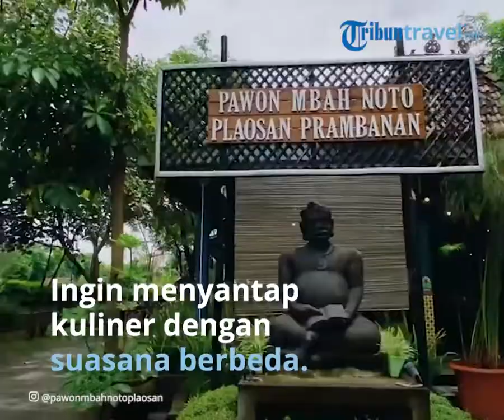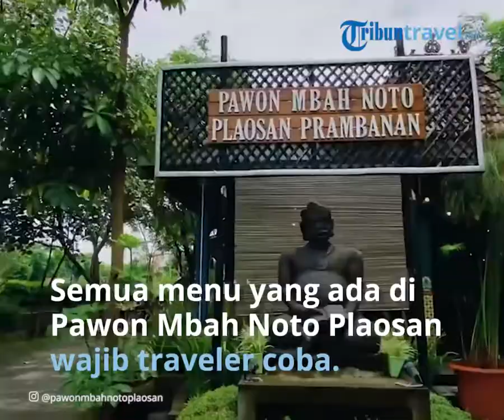Kulineran Pawon Mbah Noto Plaosan di Klaten, Hidden Gems dengan View Candi yang Megah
TRIBUN-VIDEO.COM - Ingin menyantap kuliner dengan suasana berbeda?

Coba saja kunjungi Pawon Mbah Noto Plaosan.

Lokasinya berada di Jalan Candi Plaosan Lor, Plaosan Lor, Bugisan, Prambanan, Kabupaten Klaten, Jawa Tengah.

Pawon Mbah Noto Plaosan merupakan tempat makan yang menawarkan konsep unik.

Di sini, pengunjung bisa bersantap dengan view yang langsung menghadap ke bangunan Candi Plaosan yang Megah.

Tak sampai disitu, area Pawon Mbah Noto Plaosan dipenuhi dengan pepohonan hijau yang cukup rimbun.

Pantas saja jika suasana di Pawon Mbah Noto Plaosan begitu asri dan nyaman untuk dijadikan tempat bersantap bareng keluarga maupun teman-teman.

Tampilan Pawon Mbah Noto Plaosan bisa kita lihat melalui video TikTok yang diunggah oleh akun @danadarmd.

Dalam video, pemilik akun menyoroti berbagai sudut Pawon Mbah Noto Plaosan yang terlihat asri dan sejuk.

Kemegahan Candi Plaosan pun juga terlihat sangat jelas dari berbagai area tempat duduk yang tersedia.

Tak ketinggalan, pemilik akun juga mengungkapkan bahwa semua menu yang ada di sini wajib dicoba.

Sebab, cita rasa yang ditawarkan begitu nikmat dan lezat.

"Menunya enak semuaa. tempatnya juga bikin betah. ada yang udah pernah kesini?" tulis pemilik akun @danadarmd.

Nah, Pawon Mbah Noto Plaosan sendiri ternyata merupakan salah satu hidden gems di Klaten.

Melansir akun Instagram-nya, tempat makan ini mengusung konsep utama berupa "Beautiful Hidden Authentic Restaurant".

Pawon Mbah Noto Plaosan memiliki jam operasional berbeda untuk kunjungan weekday dan weekend.

Untuk weekday (Selasa-Jumat), Pawon Mbah Noto Plaosan bisa dikunjungi mulai pukul 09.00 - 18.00.

Sementara untuk weekend (Sabtu-Minggu), Pawon Mbah Noto Plaosan buka pukul 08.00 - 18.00 WIB.

Sedangkan untuk hari Senin, Pawon Mbah Noto Plaosan tidak beroperasi atau libur.

Selama berkunjug ke sini, kurang lengkap rasanya tanpa mencoba menu best seller yang ditawarkan.

Di antaranya Nasi Ikan Sambal matah, Nasi Ayam Geprek, Nasi Bakar Ikan Cakalang, Nasi Ayam Tahu Cabai Garam hingga Paket Liwet Mbah Noto.

Selain dine-in, Pawon Mbah Noto Plaosan juga menerima take away hingga delivery order.

Menariknya, para pelanggan delivery order khusus area Jogja dan Klaten tidak akan dikenakan biaya apapun alias gratis.